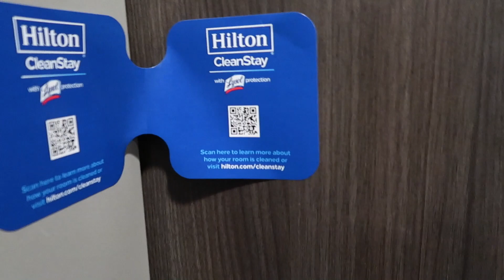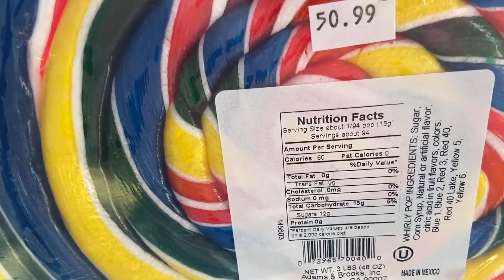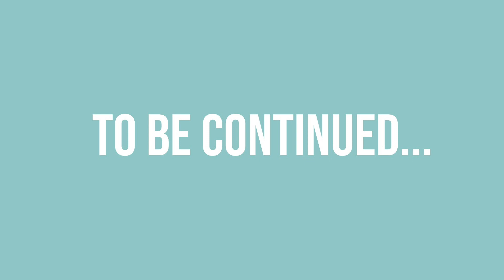MY ROUGHEST MONTH AS A RESERVE FLIGHT ATTENDANT & BUDDY BIDDING WITH MY BF | LAYOVER VLOG (PART 1) ♡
HEY YALLSIES ♡ It's been two weeks since I posted. I was trying to put out a video each week, but I have been flying so much. In this vlog I explain what it's like to be on "Reserve A" and buddy bidding on reserve. My boyfriend Matt and I got to pick up the same 3-day trip on our days off. We got to experience beautiful and sunny Los Angeles on our layover. Part II will be our second trip together, the Morton Arboretum, and whatever else happens. ♡